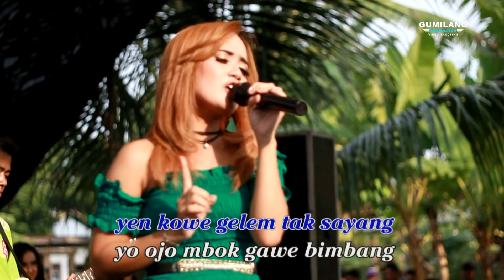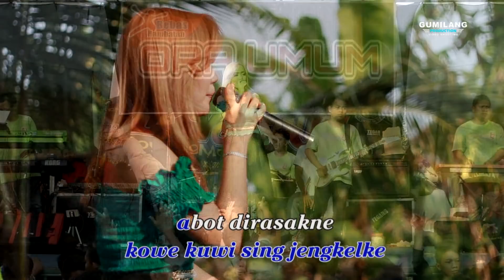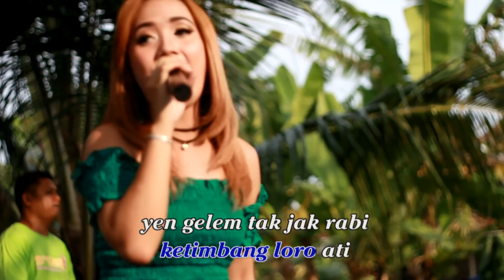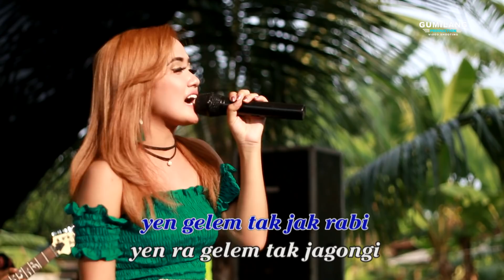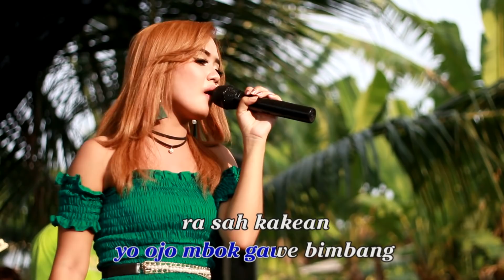PIKER KERI EDOT ARISNA D'VANA CEPOGO KARAOKE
D'VANA CEPOGO KARAOKE